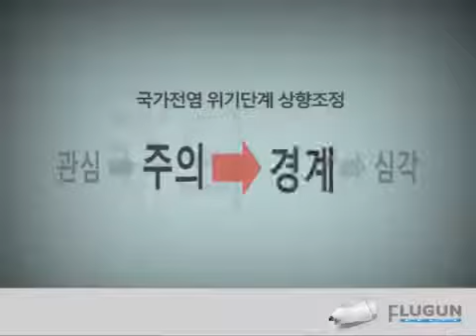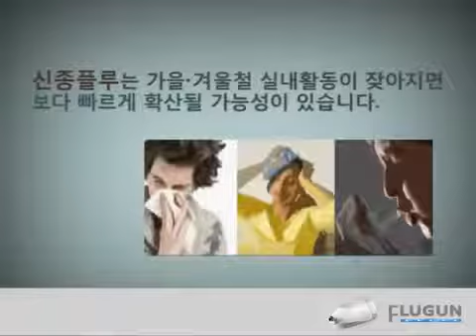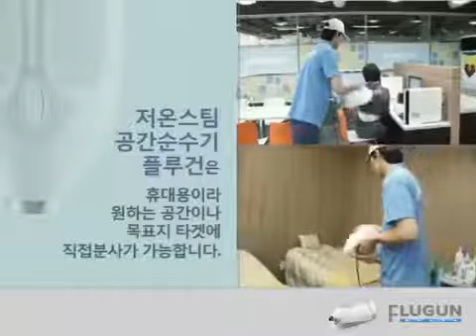เครื่องพ่นละอองฝอย FLUGUN 7 เอ็นริช ฟ็อกเกอร์ ENRICHFOGGER